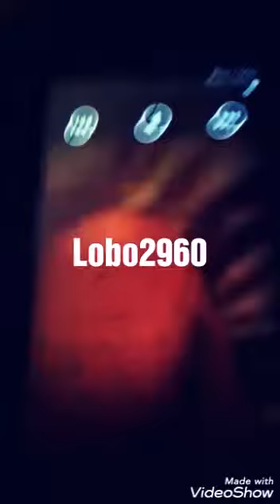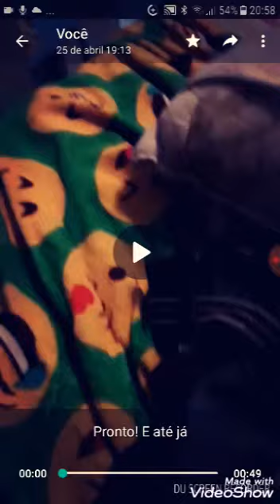Pronto! E até já 2 vídeos solé quico e cavalo ou minions soldado e cavalo!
Pronto! E até já solé lobo2960!